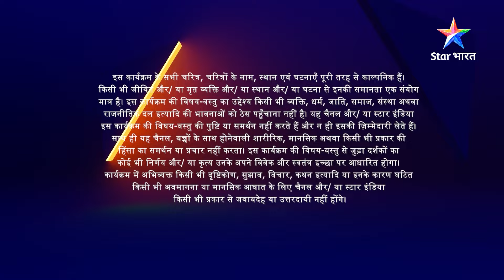EP-51 Part 2 | Meri Maa | Heera ke paise kahaan se waapas layegi Jhilmil? | मेरी माँ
Yeh kahani hai ek beti ki talaash ki, jo apni bichhdi hui maa ko dhoondhna chaahti hai. Jhilmil, bachpan mein hi apne parivaar se bichhad jaati hai aur ek chhoti-si basti mein uski parvarish hoti hai. Jhilmil hamesha yeh sochti hai, ki kyun usey uske gharwalon ne chhod diya. Aakhirkar nanhi Jhilmil apni maa ko dhoondhne ka faisla karti hai. Kya apni maa ko dhoondh payegi Jhilmil? Aakhir kyun reh gayi thi wo akeli? Jaanne ke liye dekhiye Jhilmil ki kahani 'Meri Maa'.